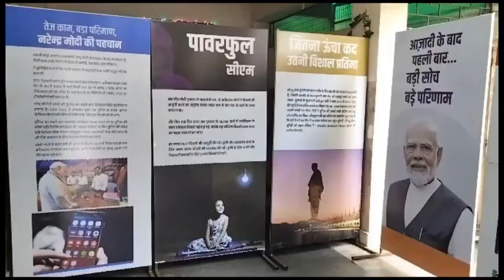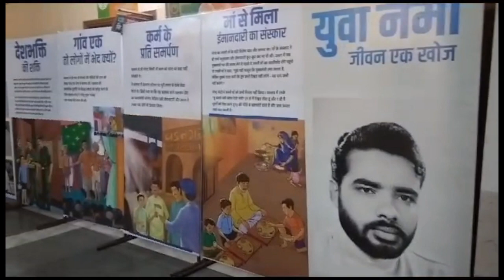प्रधानमंत्री नरेंद्र मोदी के जन्मदिन पर भाजपा प्रदेश कार्यालय में लगी चित्र प्रदर्शनी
प्रधानमंत्री नरेंद्र मोदी के जन्मदिन पर भाजपा प्रदेश कार्यालय में लगी चित्र प्रदर्शनी , प्रधानमंत्री के व्यक्तित्व एवं कृतित्व पर आधारित चित्र प्रदर्शनी का प्रदेश अध्यक्ष बाबूलाल मरांडी ने किया उद्घाटन , प्रधानमंत्री के दीर्घायु होने के कामना के साथ उन्हें जन्मदिन की दी बधाई